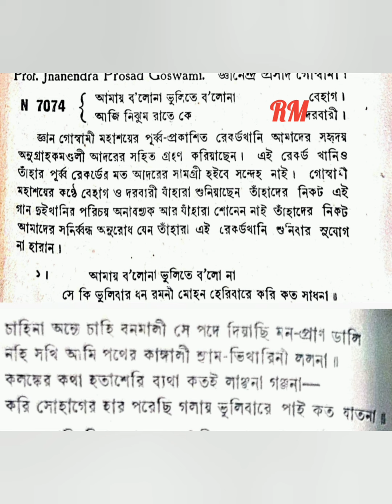Amay Bolo Na Bhulite (1933)_Gyanendra Prasad Goswami [আমায় বলো না ভুলিতে (বেহাগ)॥ জ্ঞান গোস্বামী]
Lyric & Tune: Tulsi Lahiri
Composition based on Raag Behag

Shellac 10" 78 RPM Record

Record No. N 7074
Matrix No. OE 1001
First Published in January 1933